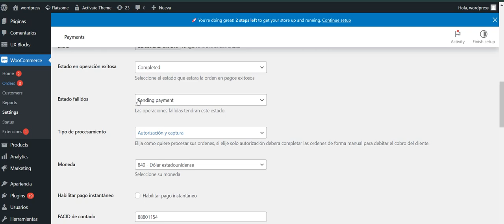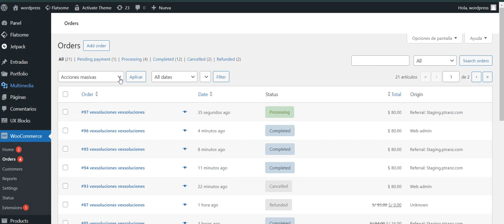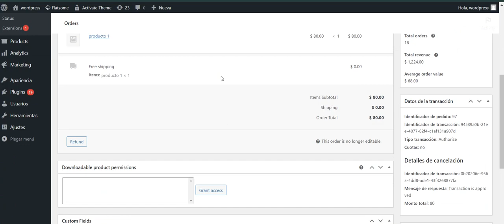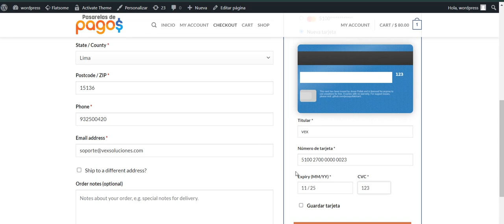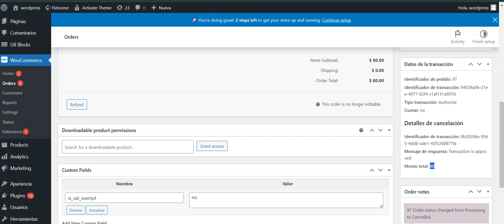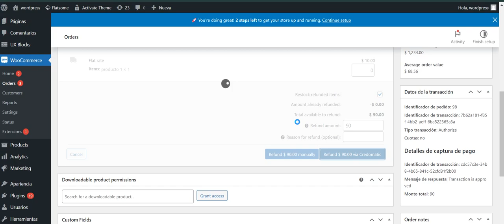bac credomatic woocommerce autorizacion y captura pago completo